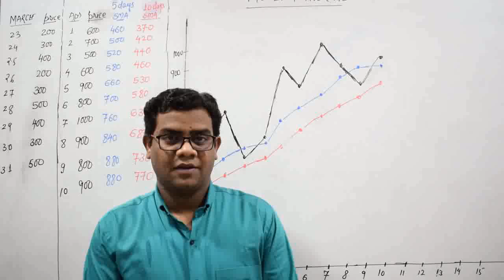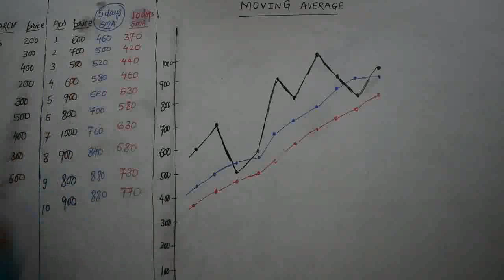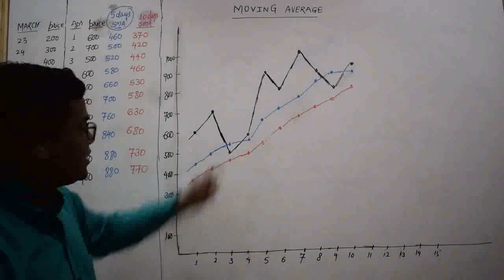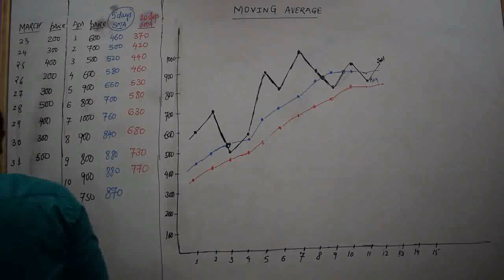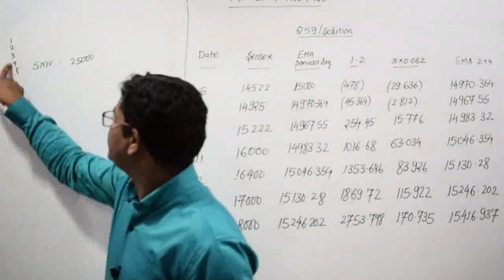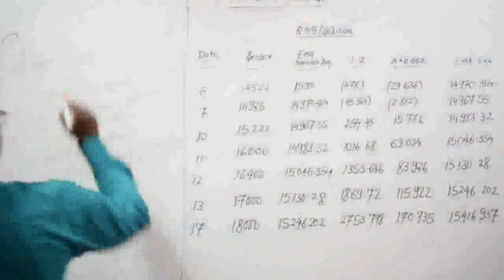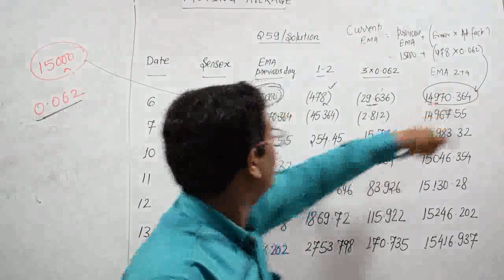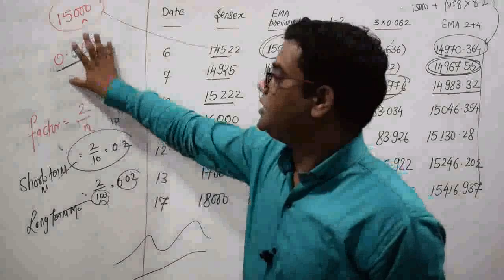EXPONENTIAL MOVING AVERAGE CA FINAL SFM Q. 59 (PM) OF SECURITY ANALYSIS